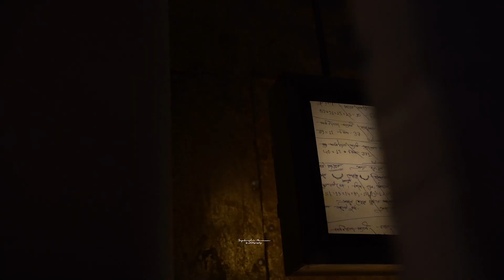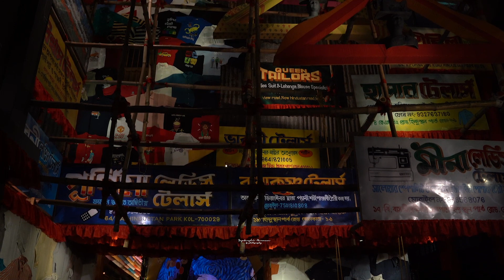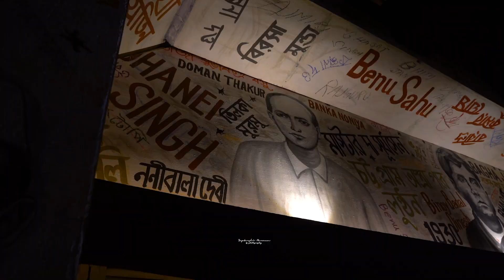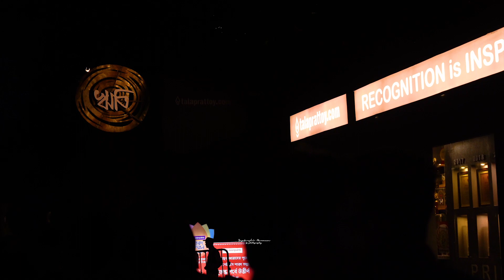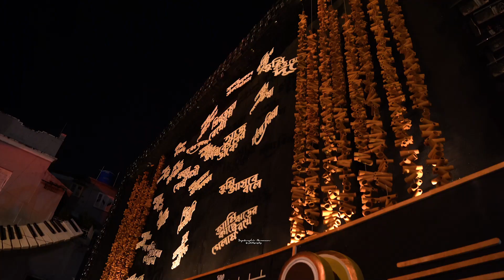Durga Puja in Kolkata (Best Pujas of 2022)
The festival is characterized by large-scale installations and pavilions in urban areas, as well as by traditional Bengali drumming and veneration of the goddess. During the event, the divides of class, religion and ethnicities collapse as crowds of spectators walk around to admire the installations.
Durga Puja in Kolkata, one of largest cultural carnivals and street art festival of the country, received an important international recognition by making it to UNESCO’s  List of the Intangible Cultural Heritage of Humanity.